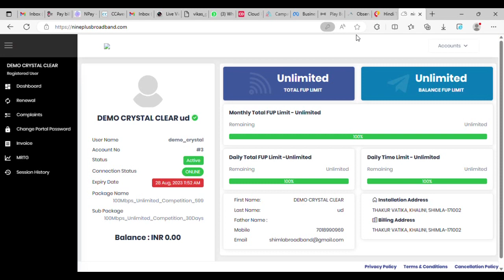PRE PAID ADD 1